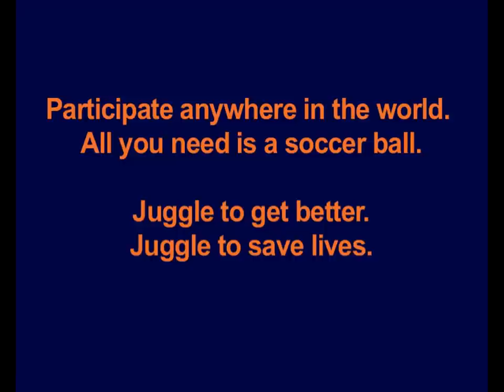Philadelphia Union's Justin Mapp is juggling in OSA World Juggle-a-thon! Are you?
Justin Mapp of the Philadelphia Union is juggling to save lives in the OSA World Juggle-a-thon to benefit Nothing But Nets on April 25th - World Malaria Day! Are you?

Participate anywhere in the world you have a soccer ball.  Find out more and download a pledge sheet today

Every 45 seconds a child in Africa dies from malaria.  Malaria is a deadly preventable disease.  Learn more about why you are juggling to save lives

Say Hello!